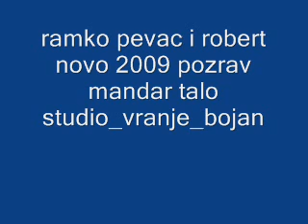ramko pevac i robert novo 2009 by bojan